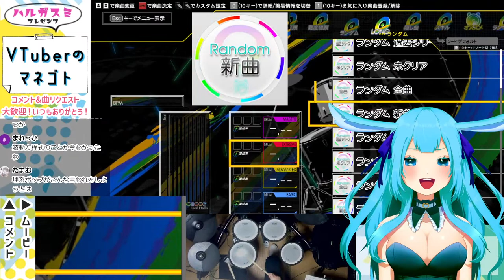【手元有り】楽しみにしていたポップンパックやりまーす！！【コナステ版GITADORA】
ついに零と弌の鍵の唄でスティックを鳴らせる日が来るなんて！！！！！
コメント&曲リクエスト大歓迎です♪
[所持パック]HISTORY:4,6,7,8,9,10,12,13,15,16,19,20 ＋ SPECIAL&有名楽曲

GITADORA DrumMania